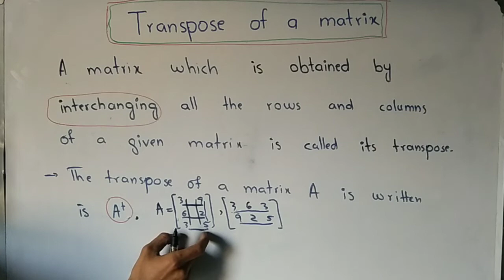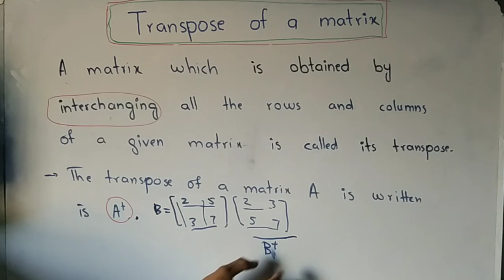transpose of a matrix